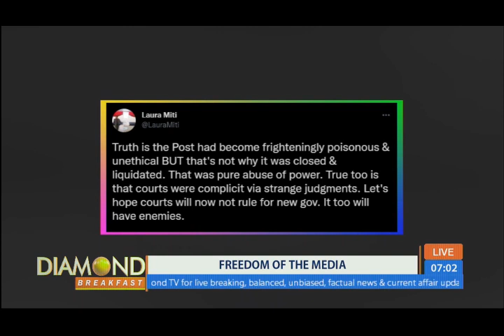IT WAS POST NEWSPAPER THAT STARTED TRIBALISM – Laura Miti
Today on the DiamondBreakfast we hosted Civil Society Leader Laura Miti who said it was the Post Newspaper that started tribalism and it was not the politicians, the Post Newspaper became very ant-tonga.

Catch the DiamondBreakfast with Justin, Chimweka, Francesca, Malama, Mulenga, Tapiwa, Landilani every weekday from 06:00rs to 09:30hrs on Channel 271 DStv | GOtv 99 | TopStar 110 | Airtel TV App. Follow these links for EXCLUSIVE Social Media Content.